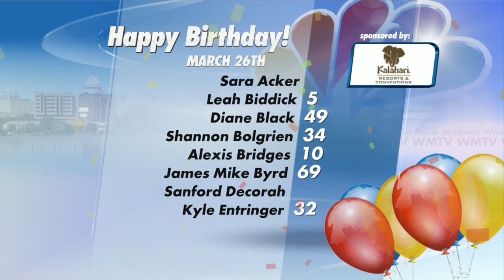Birthdays & History 3-26-15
Birthdays, On This Day in History With Charlie Shortino.